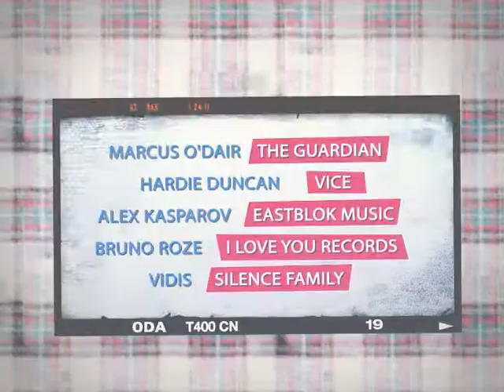music week pranesejai